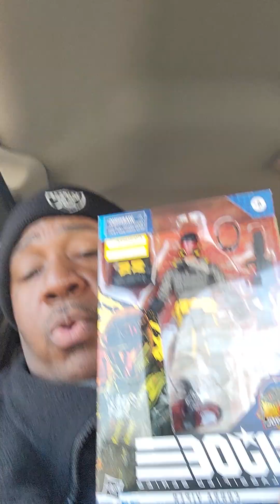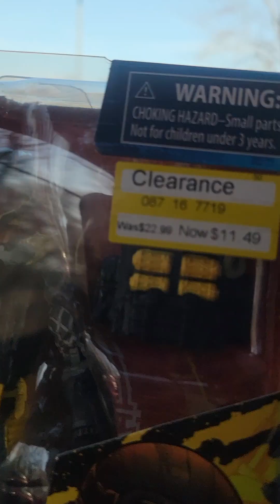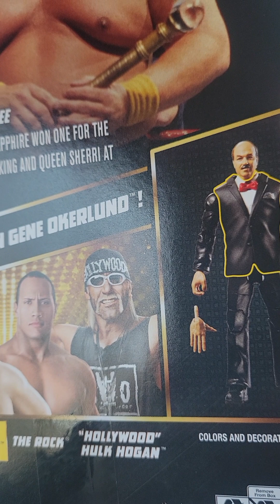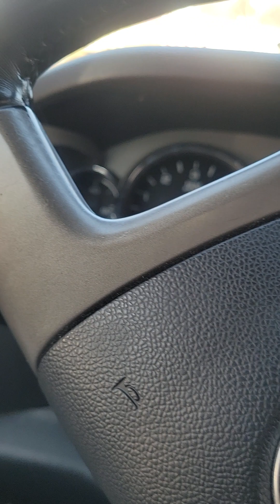Hump day fig hunt (2)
Quick Target hunt